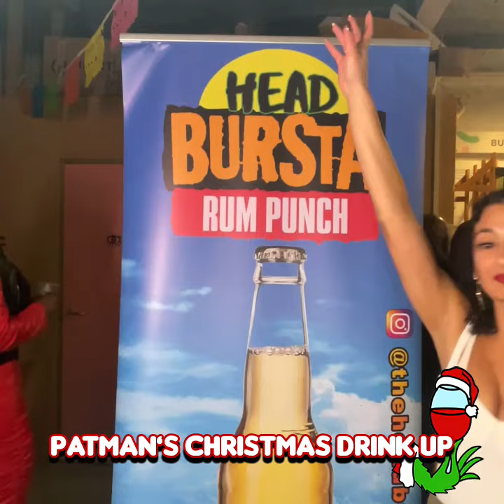Merry Christmas to everyone thanks for coming to my party x 😘 🥳